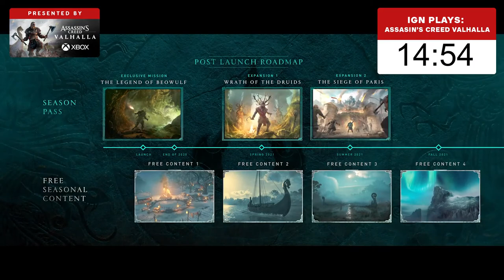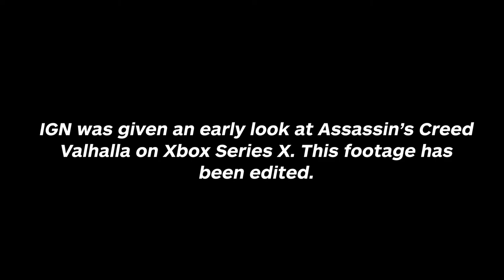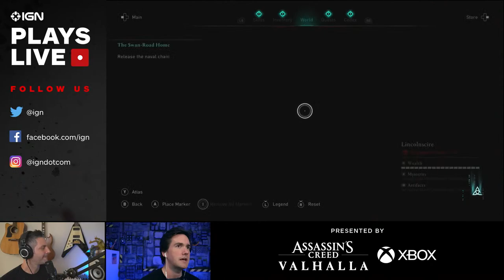IGN Plays Assassin's Creed Valhalla On Xbox Series X Before Launch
Join IGN's Daemon Hatfield and Max Scoville as they play through the opening few hours of Assassin's Creed Valhalla on Xbox Series X before the game launches.

Watch Eivor get in touch with their inner Viking as they traverse Norway and Ancient England to start a new life in the settlement of Ravensthore. This is early game and spoilers are minimal.